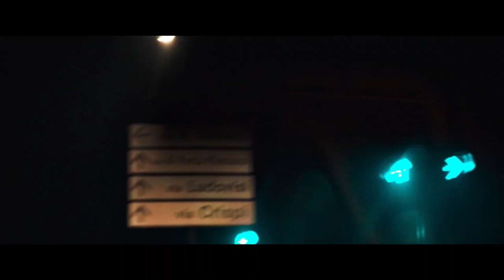Dario Argento Introduces Dark Glasses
Dario Argento introduces the North American premiere of Dark Glasses at our retrospective, underway through June 29

Interpretation by Michael Moore.

Film at Lincoln Center and Cinecittà present Beware of Dario Argento: A 20-Film Retrospective, a retrospective of the iconic Italian horror director’s influential feature films, 17 of them premiering in brand-new 4K restorations, with the director in person for select screenings.

Ever since his heart-stopping directorial debut in 1970, Dario Argento has been redrawing the boundaries of cinematic horror with flamboyant violence, feverish plotting, and deliriously stylized compositions. Initially associated with giallo, the pulpy Italian subgenre he helped formalize and would later take to unprecedented heights with his international breakthrough, Deep Red (1975), Argento embraces a gamut of fantastical influences—from sublime Gothic art and penny dreadfuls to Murnau, Hitchcock, and Disney—with his distinctively baroque style of disorientating cinematography, stained-glass colorwork, and elaborate musical scores (often composed by his own rotating house group, Goblin).